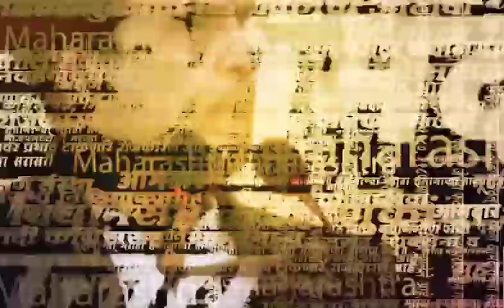Chinchpokali Chinatamani News | 'चिंचपोकळीच्या चिंतामणीचा विजय असो', बाप्पाचा पहिला लूक | SAAM TV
मुंबईत गणेशाचे आगमन सुरू झाले असून, तरूणाईचं खास आकर्षण असलेल्या चिंचपोकळीच्या चिंतामणीचा आज आगमन सोहळा आहे. दरम्यान बाप्पाचा फर्स्ट लूक सध्या समोर आला असून सोशल मीडियावर व्हायरल झाला आहे.

Location : Chinchpokali, Mumbai
Video Produced By : Soni Magar Sonipmagar
Video Edited By : PRAKASH DHUPE
Reporter : Saam Team Input